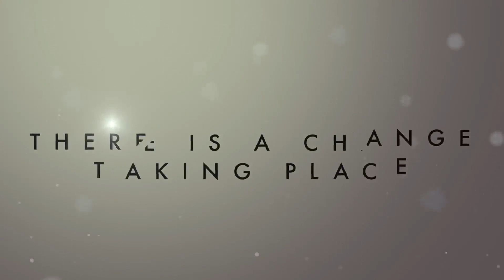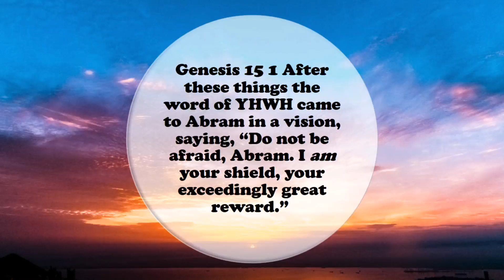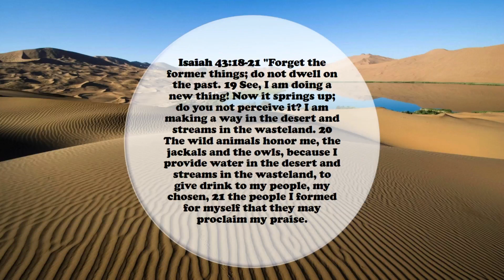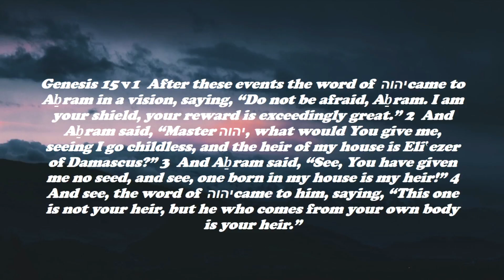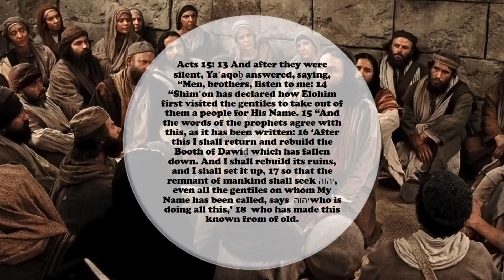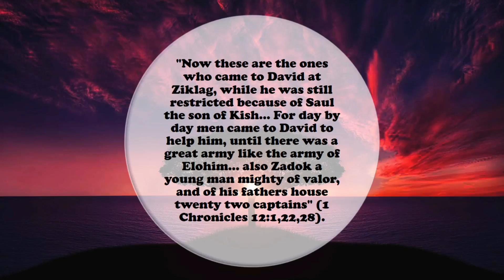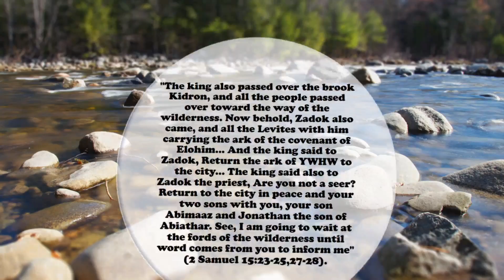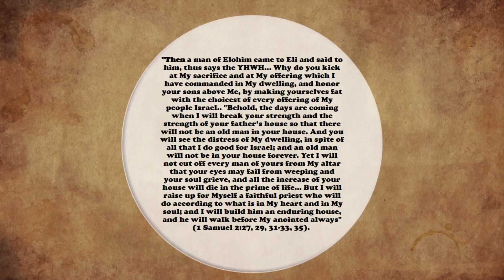I - AM Your Shield and Reward - Part One!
We can learn a great deal from the life of Abraham. Abraham walked with Yahweh and strived to be perfect (Tamim). If we are to become the children of Righteousness we need to learn the importance of holiness and endurance.

In this teaching Yosef takes a look at Gen 15 in relation to Abba being our shield and great reward. Many today are happier to follow teachers then to seek out the King of Righteousness so that they might become the children of Righteousness. This teaching is both a call to examine as well as mature into all that Abba wants us to be.